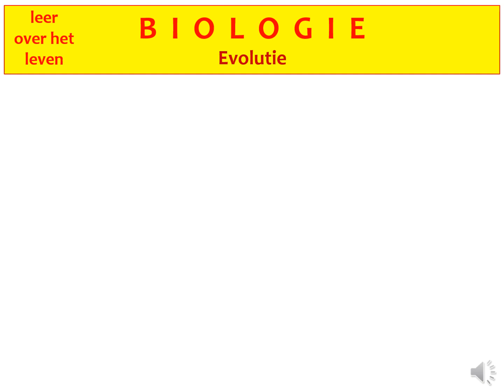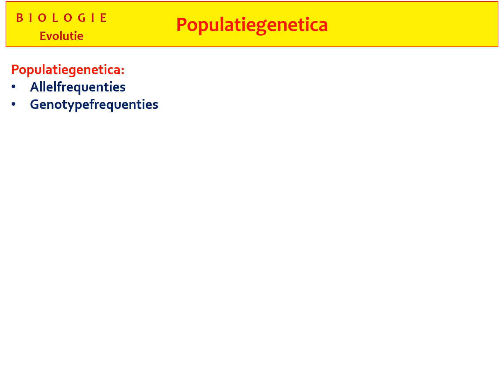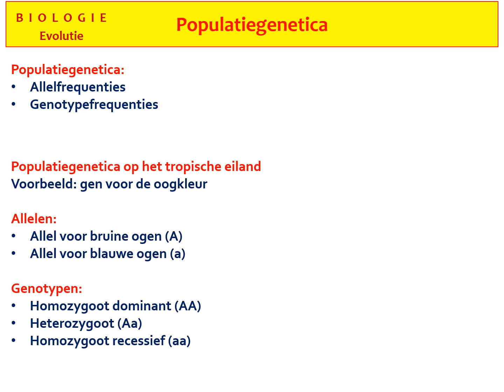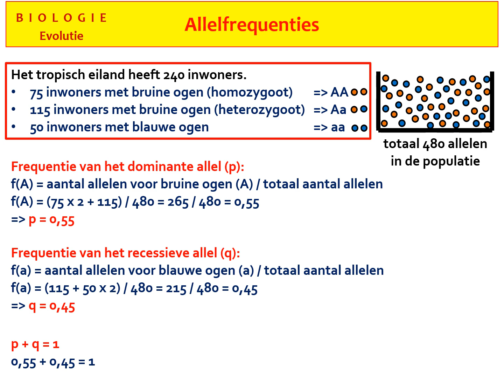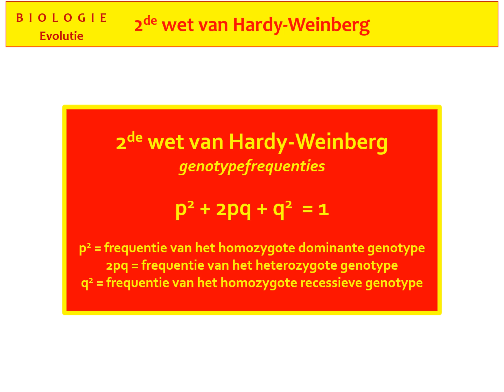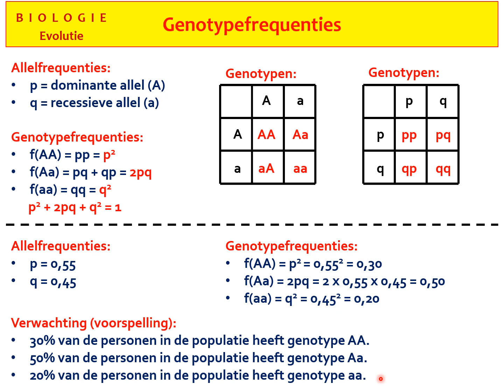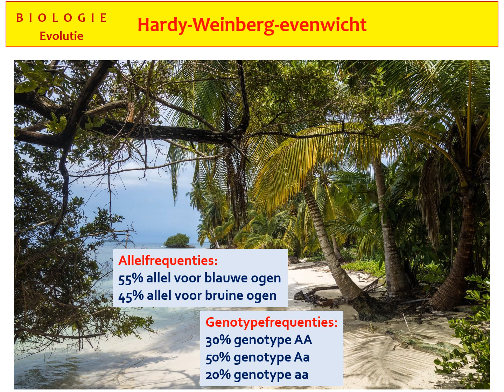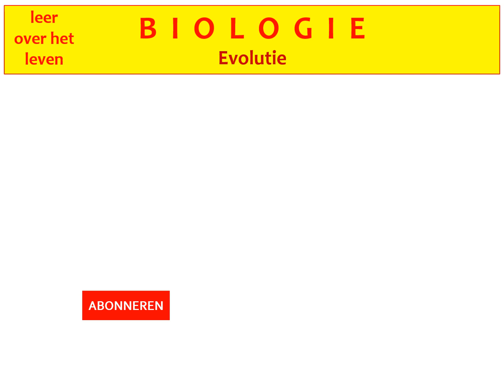Biologie - Evolutie - De wet van Hardy-Weinberg -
In deze video leg ik de twee formules van de wet van Hardy-Weinberg uit. Daarna ga ik dieper in op de voorwaarden waaraan een populatie moet voldoen om in Hardy-Weinberg-evenwicht te verkeren. Tenslotte laat ik zien hoe kan worden berekend of een populatie in Hardy-Weinberg-evenwicht is, of juist niet.

Muziek: London Fog van Quincas Moreira. Hartelijk dank voor het beschikbaar stellen van dit muzieknummer!